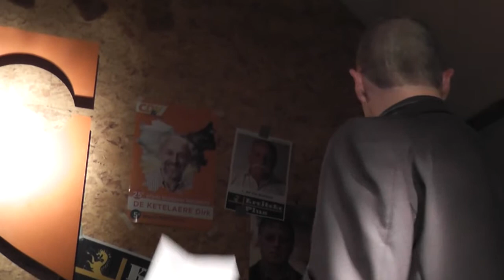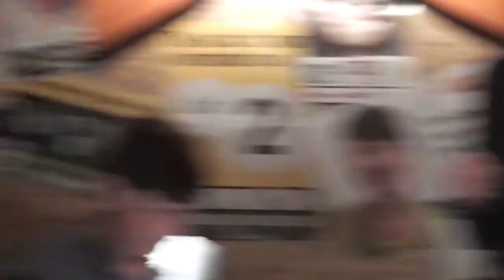20121007 debattle deel 2 F de lijsttrekkers Financiën 2